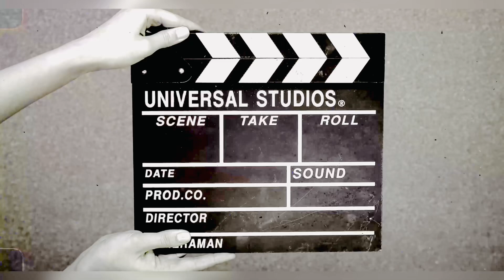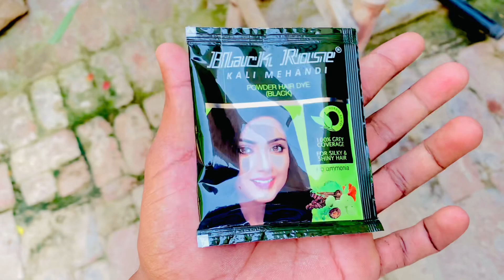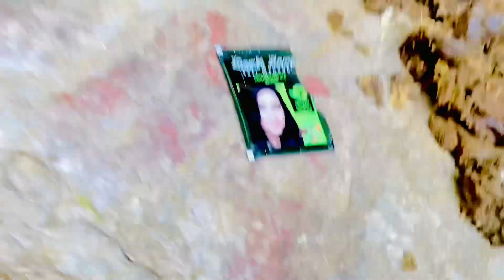how to pigeon colour⚫️🕊️ ਅੱਜ ਆਪਾ ਸਾਰੇ baby pigeon ਦੇ ਰੰਗ ਲਗਾਈਆ ਮਿਤਰੋ 🕊️⚫️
Tage 🔰

Kabootar videos
Patilala kabootar market
Pigeon  new video
All new kabootar tips & tricks new video
Kabootar bazi new  video
Kabootar funny video
Kabootar mani vlog
Kabootar sale
 Kabutar trending shot videos
Pigeon  vlogs
Kabootar bazi shot video
New Punjabi kabutar

                      (Hlo You tube Family)

My name is Lovely
One like🥺
One comment 🥺
All video working please gaya

         My YouTube family Love you ❤️
             Ok by mil daya New video Nal  ok